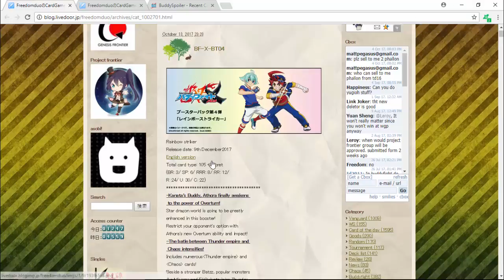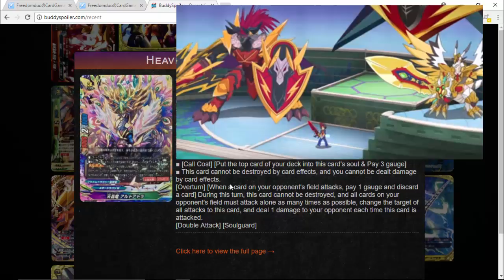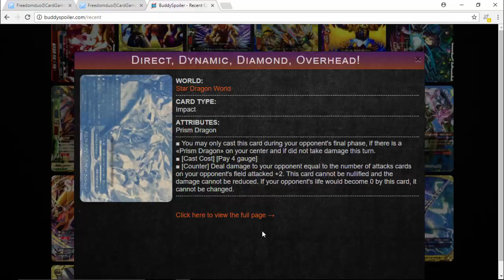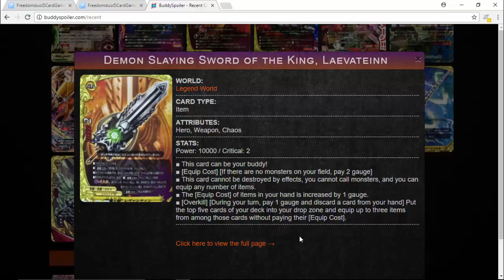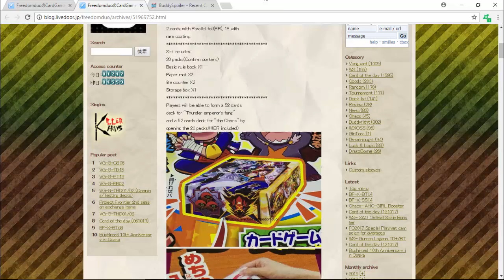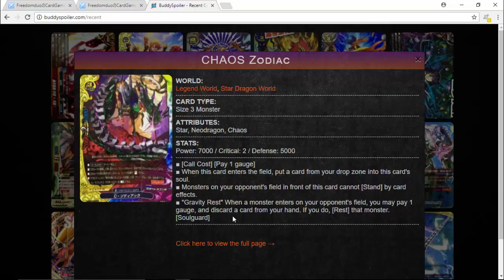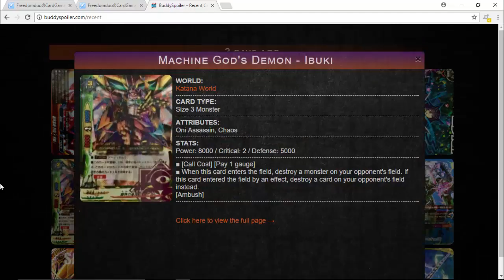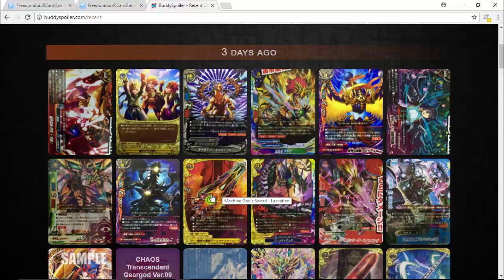Unlimited Items! Buddyfight X Rainbow Striker and Duel Chest Leaks!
Nothing but Item's for days! Crazy new cards, and insane abilities!

Please do keep in mind some translations are different and are not final and can be changed by bushiroad.